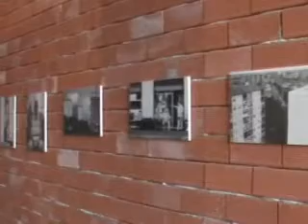Shot Artom Torino